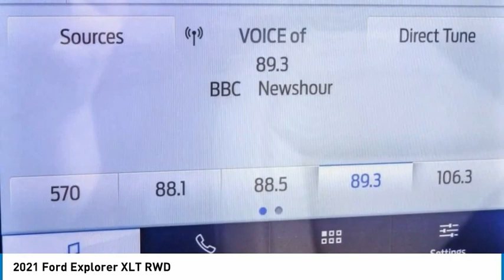2021 Ford Explorer ORANGE TUSTIN PLACENTIA FULLERTON ORANGE COUNTY 00210081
2021 Ford Explorer XLT RWD

Villa Ford
2550 N. Tustin St.